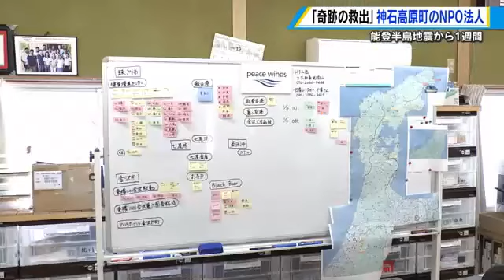１２４時間ぶり奇跡の救出 広島のＮＰＯ法人が能登地震救助に貢献 日頃の訓練と準備が重要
元日に北陸地方で発生した能登半島地震から８日で１週間です。
今も懸命の捜索活動が続けられるなか、広島から向かった救助隊がおととい、倒壊した住宅に閉じ込められた女性を１２４時間ぶりに救出しました。

元日に石川県で最大震度７の揺れを観測した能登半島地震。
地震の影響で住宅の倒壊などが相次ぎ、石川県のまとめによりますと、これまでに１６８人が死亡、今も３２３人との連絡が取れていません。

全国から駆けつけた救助隊による懸命の捜索活動が続くなか、広島からも救助隊が送られています。

【山北記者】
「神石高原町です。石川で起きた地震の支援活動を行っている団体がこの場所に本部を構えています」

神石高原町に本部を置くＮＰＯ法人「ピースウィンズ・ジャパン」。
およそ３０人のスタッフを現地に派遣し、現場と本部で情報共有をしながら支援活動にあたっています。

【ピースウィンズ・ジャパン 飛田 ほのか さん】
「元日の日は発災直後から団体内で連絡を取り合ってすぐに出動態勢をとりました」

避難所運営や医療支援など活動は多岐に渡るなか、レスキュー活動にあたっていたスタッフが奇跡の救出劇に大きな力を発揮しました。

‹救助の様子›
「頑張れよ。おかあちゃん」

こちらは６日夜、石川県珠洲市で倒壊した住宅に閉じ込められた９３歳の女性の救助活動の様子です。

この現場の最前線で救助にあたったのが稲葉 基高 医師です。

稲葉医師は長時間、覆いかぶさっていたがれきを急に取り除くとその後、容態が悪化してしまう「クラッシュシンドローム」を考慮し、女性へ慎重に医療処置を実施。
絶望的な状況のなか、他の救助隊と力を合わせ、地震発生からおよそ１２４時間後女性を無事、救出しました。

本部で情報を収集していたスタッフたちも現場とのやり取りから緊迫した様子が伝わったといいます。

「連絡をとることも難しい状況で、途切れ途切れの連絡だった。訓練や薬の準備など多くの対応が今回の救助を可能にした」

地震発生から８日で１週間…広島に住む私たちも被災地の声に耳を傾け関心を持ち続けることが重要だといいます。

「ニュースなどで逐一被災地の状況が共有されているので、これからも関心を持ち続けてもらえれば嬉しいと思います」

‹スタジオ›
発生から１週間ということで今後、気を付けたいことはなんでしょうか？

取材した山北記者がさきほどのＮＰＯ法人に聞いたところ今、被災地で深刻な問題になっているのが”感染症対策”です。
寒さや避難所生活による疲れなどにより、被災者の免疫が下がりコロナやインフルエンザなどの感染症の蔓延が懸念されています。
しかし道路の通行止めなどにより、石川県内の金沢市からでも能登半島北部の被災地まで場所によっては片道１０時間かかるなど、支援物資が行き届きにくい状態が続いているといいます。

ライフラインの復旧が急がれています。 ＊＊＊＊＊＊＊＊＊＊＊＊＊＊＊＊＊＊＊＊＊＊＊＊＊＊＊＊＊＊＊＊＊＊